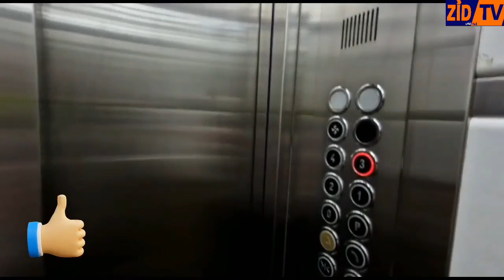أجمل شقة في إسطنبول - Turkey